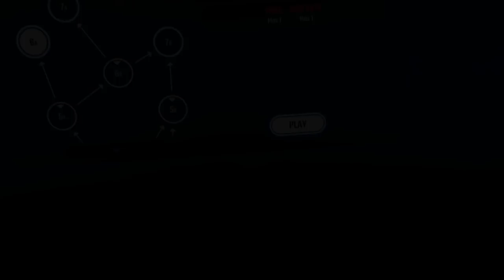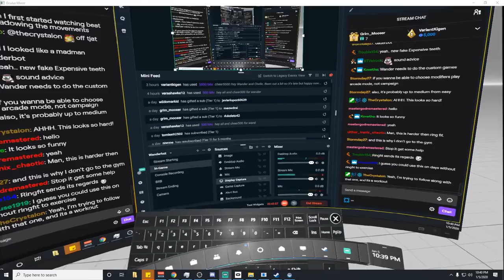Beat Saber - Dad Advice With A Side Of Wild Flailing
Beat Saber is an immersive rhythm experience you have never seen before! Enjoy tons of handcrafted levels and swing your way through the pulsing music beats, surrounded by a futuristic world. Use your sabers to slash the beats as they come flying at you – every beat indicates which saber you need to use and the direction you need to match. With Beat Saber you become a dancing superhero!

Features
Feel the Rhythm: Immerse yourself in the smoothest combination of music beats and visual effects in Beat Saber’s truly unique gameplay.

Handcrafted Levels & Music: Unlike other rhythm games with generated content, music and levels in Beat Saber are drawn precisely by hand to enhance the music experience.

Challenging Campaign: Get better every day while completing objectives and challenges in the Campaign.

Rise Up the Global Leaderboards: Compete against other Beat Saberists around the world in various difficulties.

Easy to Learn, Fun to Master: Everyone can understand the basic game mechanics. It's easy for anyone to pick up and play.

Great Exercise: Exercise while dancing and slashing the beats, Beat Saber gets you moving.